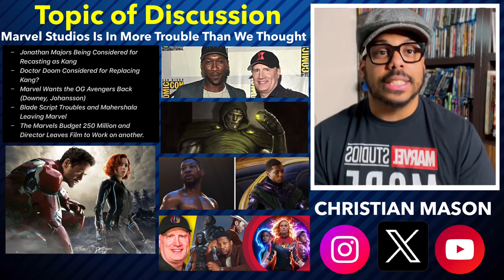More Marvel Drama: Mahershala Ali Leaves Blade? Jonathan Majors Recasted and MORE